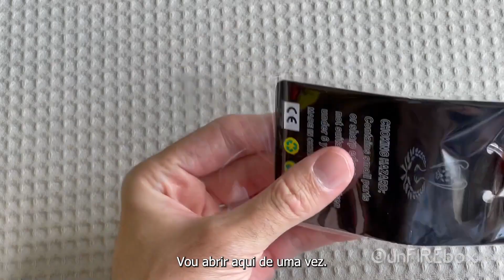Camisa versão de JOGADOR da SHOPEE - Copa do Mundo 2022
💥 LINK com desconto em todo site da Amazon para camisas do Brasil

🔝 Assine o PRIME VIDEO da AMAZON com um preço especial + Frete grátis na amazon + Prime Music e muito mais (bem mais barato que Netflix)